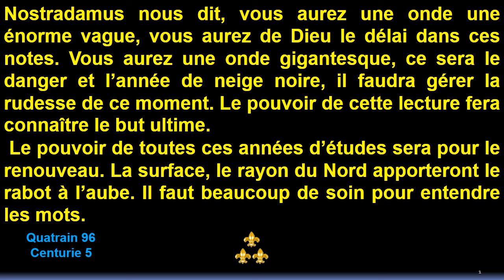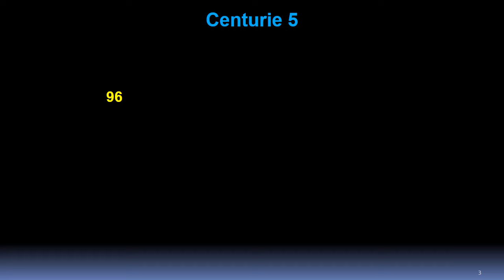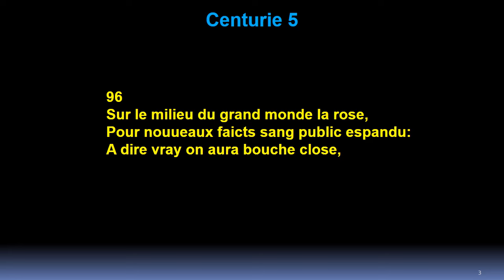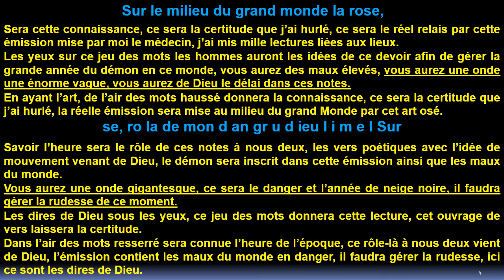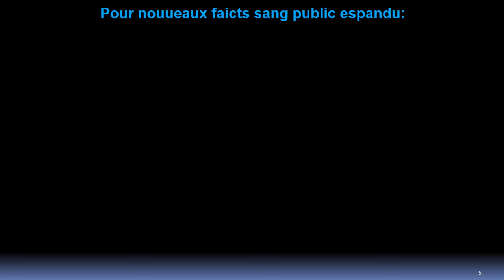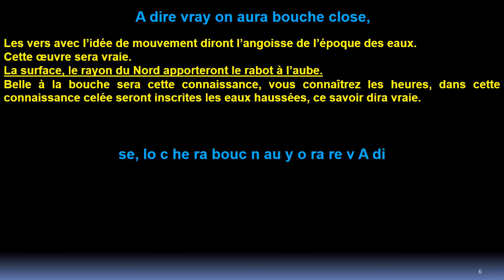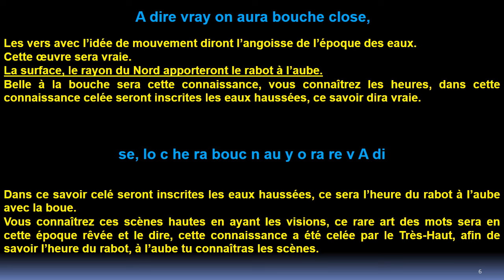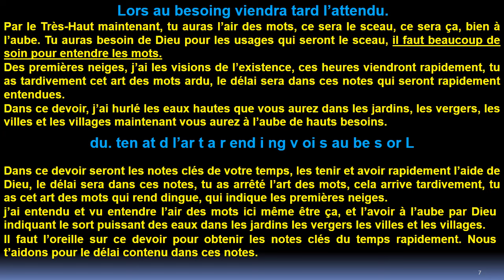Quatrain 96 Centurie 5 de Nostradamus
hosted_button_id=YG2EF9VB7D3RY